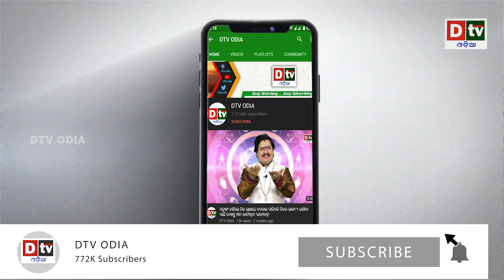ଆଜି ବହୁତ ମନେ ପଡୁଛୁ ତୁ ସାଙ୍ଗ | Odia news live updates